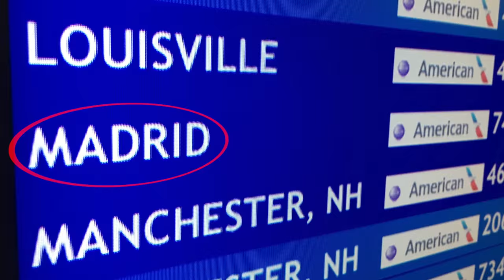Controlling Fire, Water, and Wind on El Hormiguero show in Spain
Firebending, Waterbending, and Airbending was all on the agenda for my visit to Spain's top talkshow, El Hormiguero 3.0. I took behind the scenes footage, and mesh it with the actual television footage of the show, to bring you a complete experience. Laura Pausini participated, and it was a wonderful time. What is it like to be on a talk show? I try my best to tell the whole story! A huge thank you to the team of El Hormiguero, it was an honor. ALL FOOTAGE USED WITH EXPLICIT PERMISSION FROM EL HORMIGUERO.

Check out Steve Hong. He's a new artist in LA that I follow, and his song is at the end. He is going to be huge.

I am also a television actor! Follow me on IMDB

Do not attempt to repeat our demonstrations, without prior knowledge of electrical or fire safety. We do not hold responsibility or liability for damage or injury incurred by copying our results. High voltage is not for those new to electricity

My experience on the Elhormiguero Talk Show!